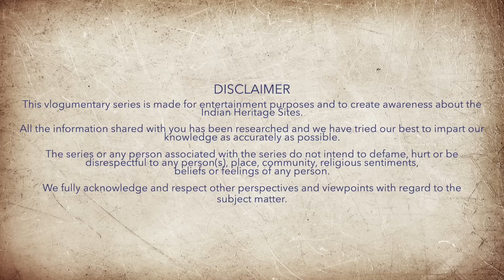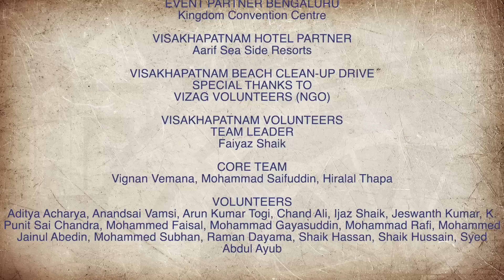Dream Trip Cancel Karna Pada 😔 Fail Hua Ya Failure Batao?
My Camera Gears and Purchase from:
VLOGGING SETUPS